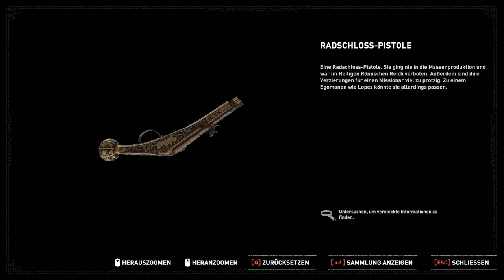Shadow of the Tomb Raider 038 - Isabella finden [Let's Play/deutsch]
Shadow of the Tomb Raider Gameplay  Lets Play German/Deutsch
Die verborgene Stadt - Paititi